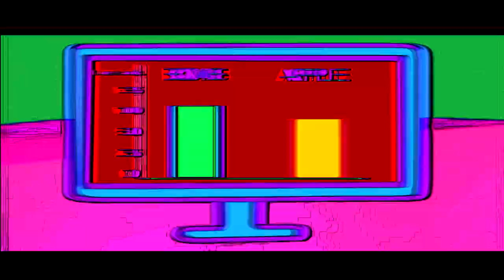THE EPICNESS OF INANIMATE INSANITY EPISODE 13